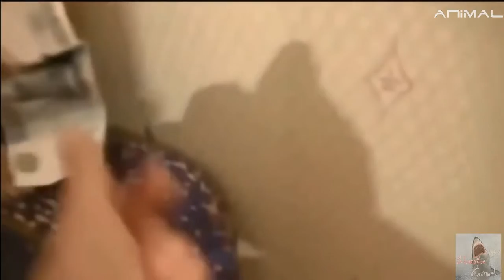funny cats videos : cats playfully fun past 2